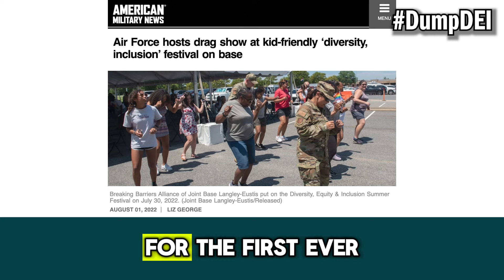DumpDEI: Matt Gaetz EXPOSES Drag Queen Shows in Our Military!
When I asked Defense Secretary Lloyd Austin and General Mark Milley why drag queen shows were being hosted ON MILITARY BASES, they flatly denied that it was happening at all!

Then I presented evidence and their tune changed quickly.

Taxpayers should not be forced to fund drag shows in our military!